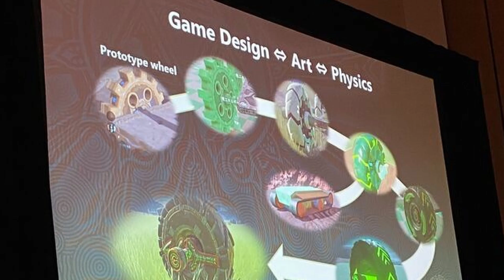Tears of the Kingdom Developers reveal physics and audio magic at GDC 2024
Tears of the Kingdom amazed developers all around the world when it released, with many developers rushing to twitter to speculate on how they achieved their physics-focused sandbox. Nintendo arrived in San Francisco to explain how they achieved their goals, with new insights into their physics and audio work. Today I’m going to round up all the best bits and interesting points raised by Nintendo, and how they achieved the technical marvel that is Zelda Tears of the Kingdom.

Triforce Times is a dedicated Legend of Zelda resource focused on News, Reviews and Guides. We focus on bringing you everything you need to know about Hyrule and break it all down in an easy-to-digest manner.